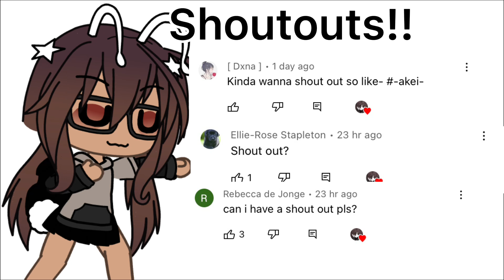Shoutouts!! (Just comment #-Akei-)(includes intro)